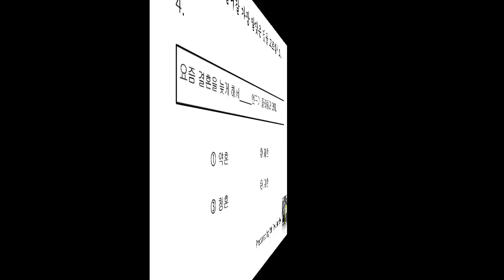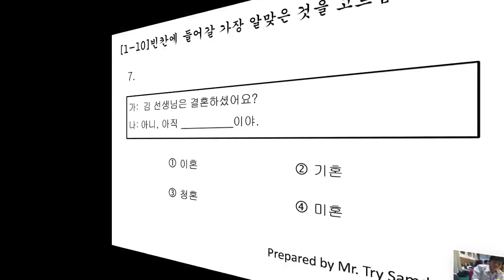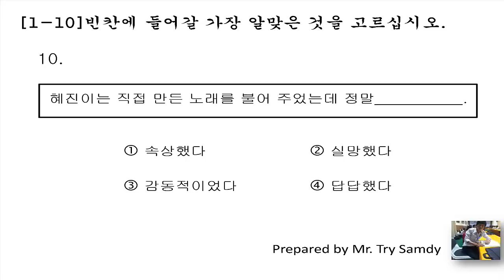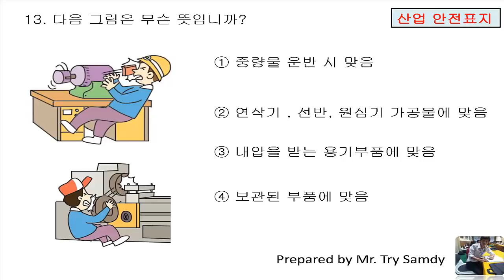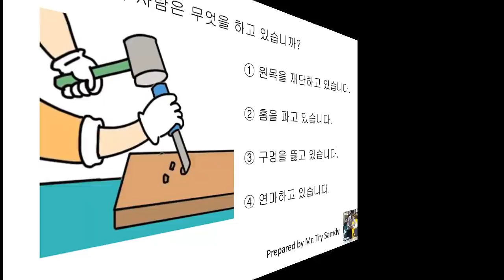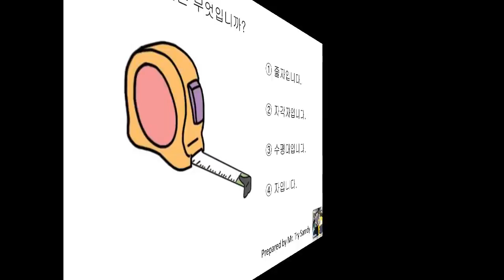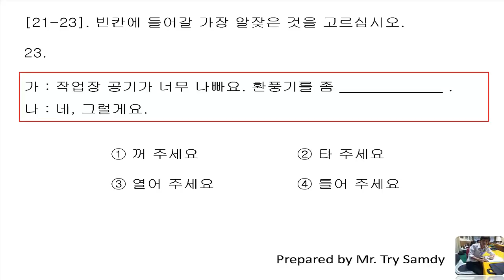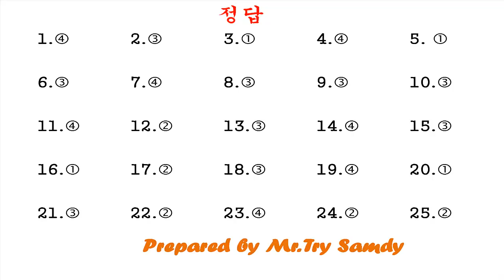EPS-TOPIK 2018 Reading 25 Questions 537 New [2018] with answers